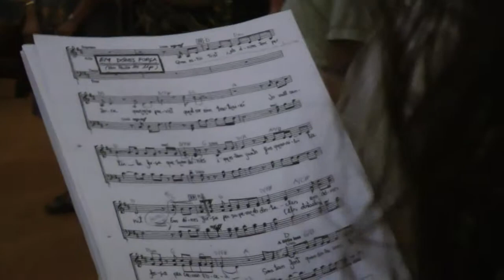Nº 2 CORAL SANT JULIÁ MAGDALENA RIGÓ ENSAYO VILLA DE CAMPOS.avi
Asistimos al ensayo de la Coral Sant Juliá de la villa de Campos.
Jóse (ELCAMARONIN)
We attended the trial of the Coral Sant Juliá of the town of Campos.
 Jóse (ELCAMARONIN)